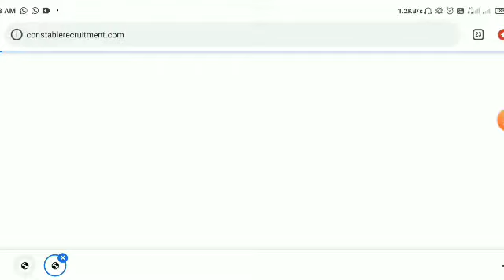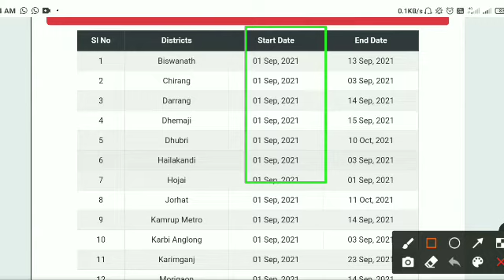Assam Police admit card download 2021 AB &UB ! PET PST Admit Card download